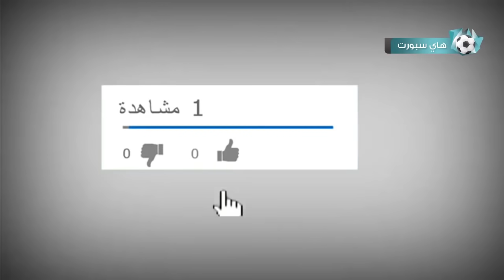احداث غير عادية في الالعاب الرياضية | شاهد ما حدث امام الكاميرا..!!